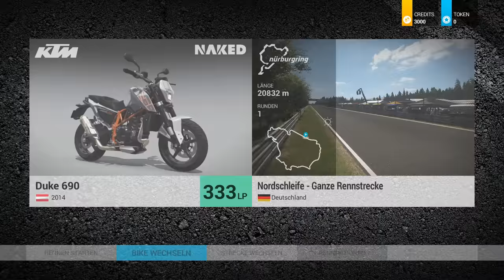Ninja H2R & CBR 1000RR auf der Nordschleife –Lets Play RIDE 2 PS4 Gameplay German Deutsch Part 2